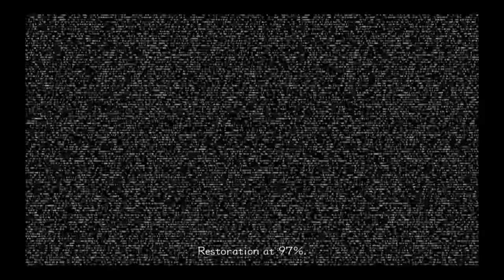Playing Kingdom Hearts 2 (PS4) - Part 2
Hey guys today we are playing the second kingdom hearts on the ps4 and if your wondering YES i will be playing kingdom hearts 3 on xboxone someday !